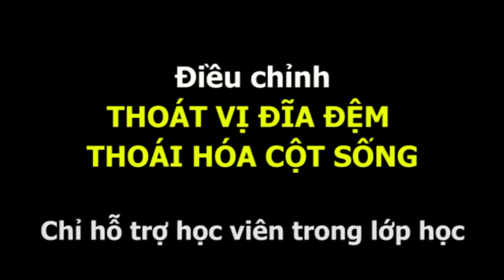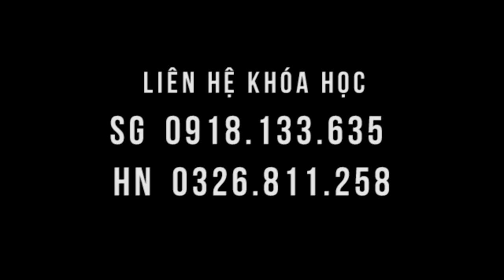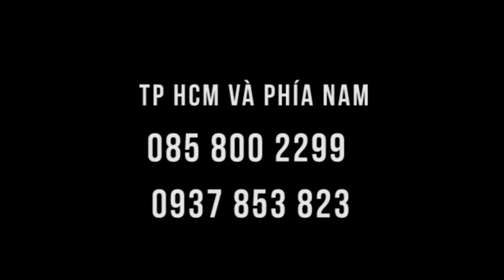Vui vì đau lưng giảm nhanh trong lớp